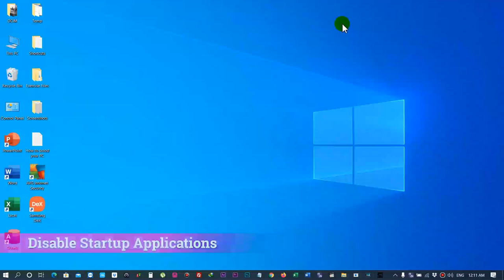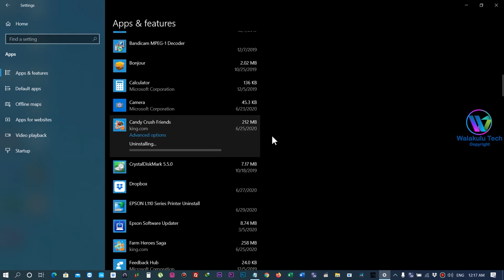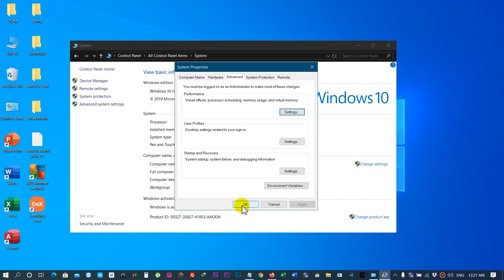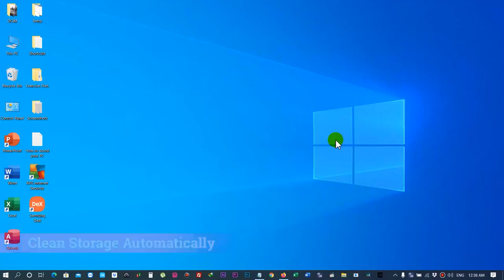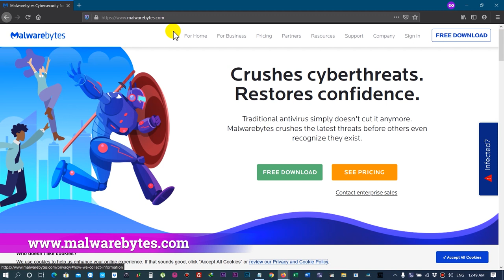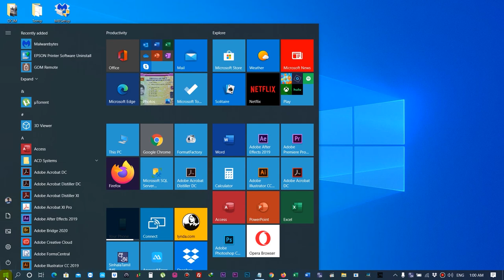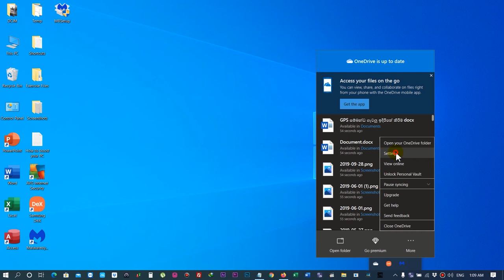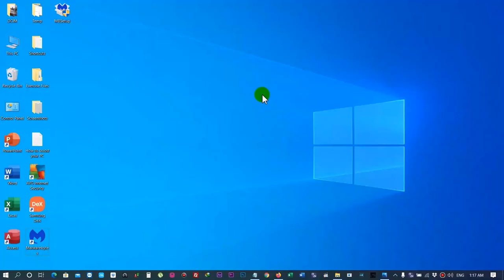Make Your Computer 200% Faster Than Before for FREE | Speed Up Your Computer for FREE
Chapters:
0:00 Intro
0.05 Start